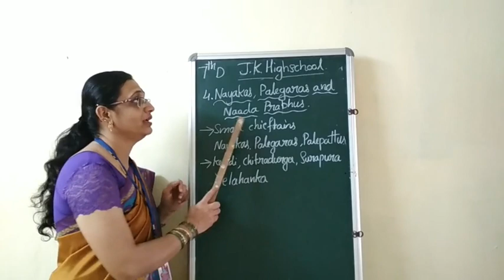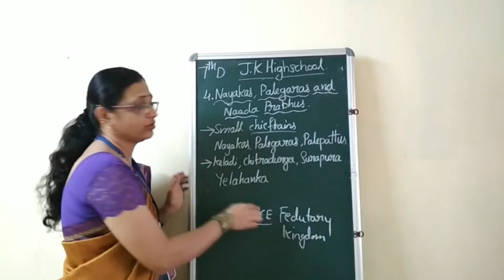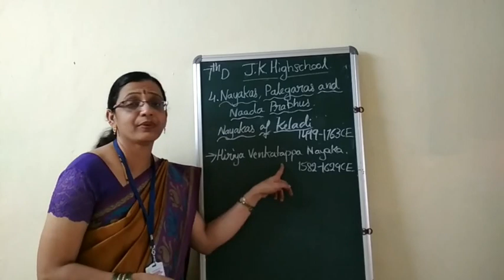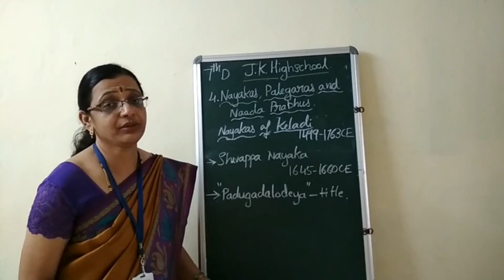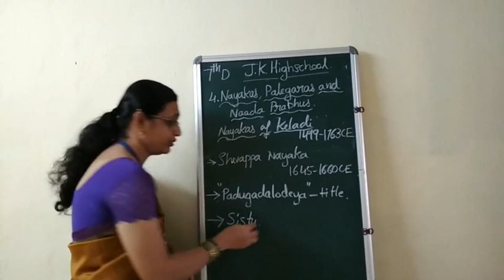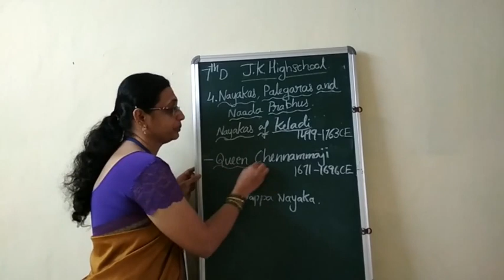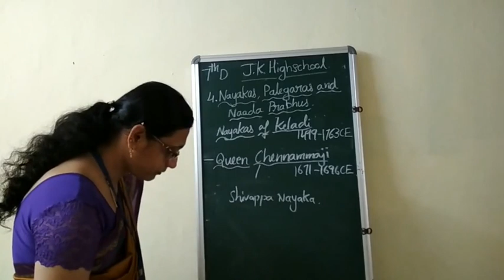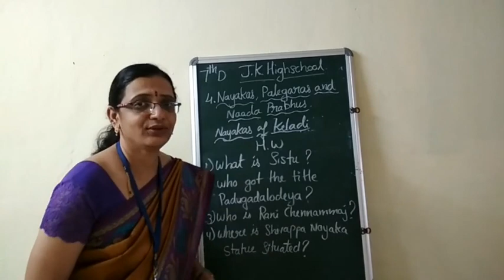4. Nayakas, Palegaras and Nadaprabhus of Yelahanka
About keladi Nayakas